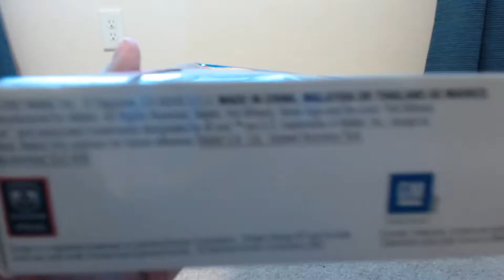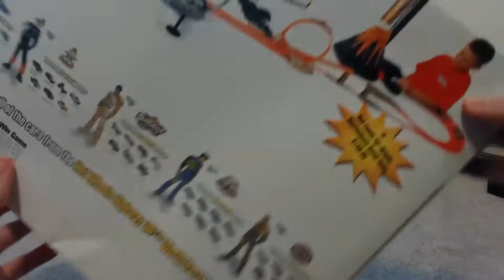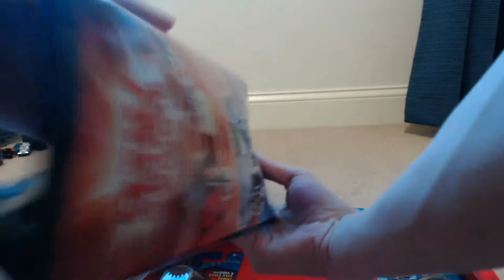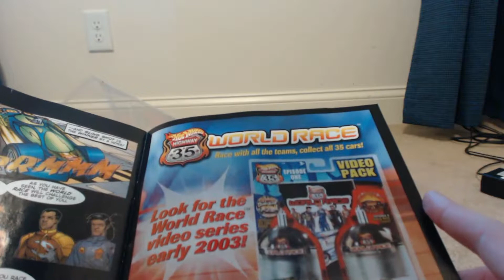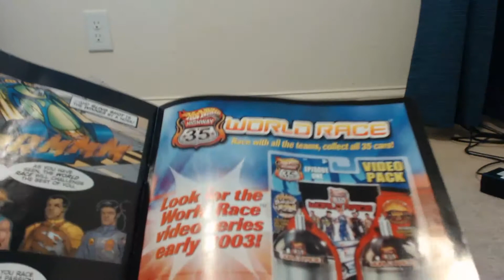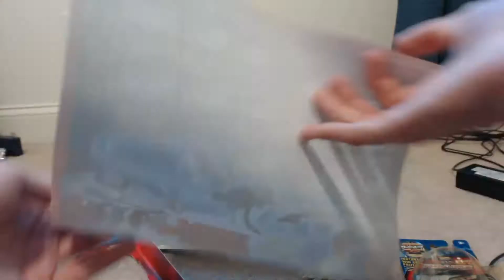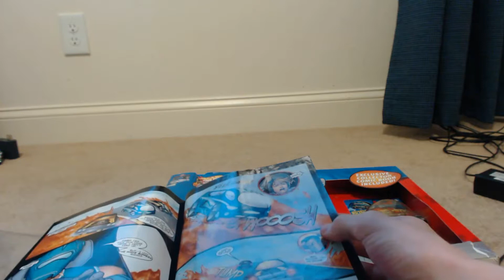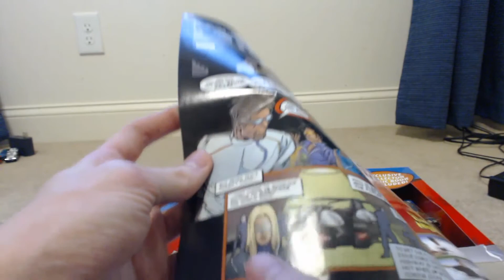Opening a 2002 Hot Wheels Highway 35 Pack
Please don't be angry! The box was very damaged so it was basically open already and I keep all my stuff in pristine condition.